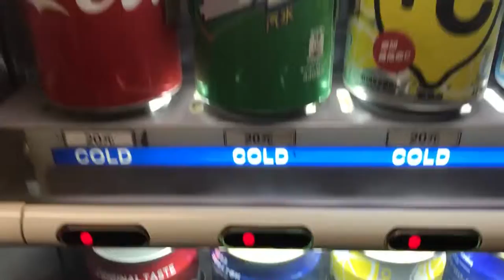春假爽完回來後，接迎而來的是前途茫茫的無聊日常 | 狗賓Vlog🐾 #15